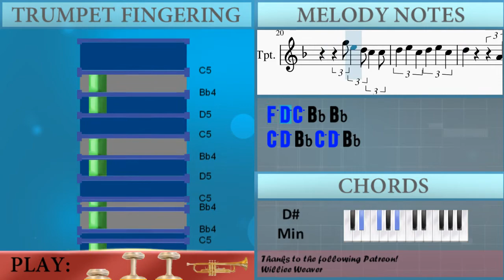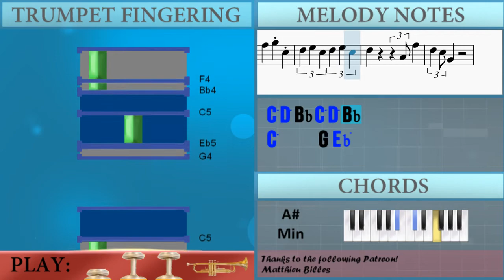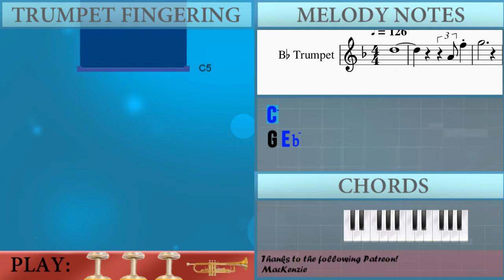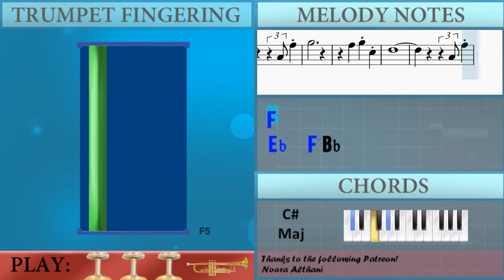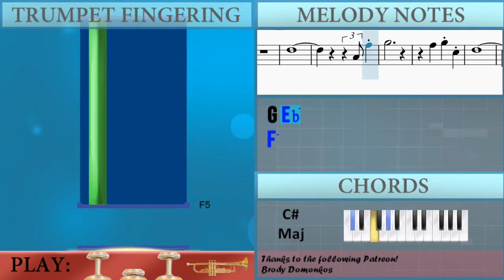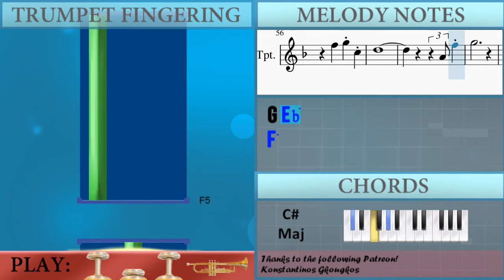How to play Find You Limit by James Blake and Drake on Trumpet (Tutorial)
Comment and let us know how the videos have helped you. It keeps us going! :)The easiest way to learn how to play Find You Limit by James Blake and Drake on the trumpet. It's a trumpet tutorial for Find You Limit by James Blake and Drake.

EasyMusicLesson teaches you to play the your favorite instrument, through easy and simple animation so that you too can learn how to play Find You Limit by James Blake and Drake on the trumpet easily. A trumpet tutorial with visual animation graphic.

Chords of Trumpet arrangement:
Bb Min   Db Maj   Eb Min   Db Maj   Eb Min   Ab Maj   Bb Min
Db Maj   Eb Min   Db Maj   Eb Min   Ab Maj   Bb Min   Db Maj
Eb Min   Db Maj   Eb Min   Ab Maj   Bb Min   Db Maj   Eb Min
Db Maj   Eb Min   Ab Maj   Bb Min   Db Maj   Eb Min   Db Maj
Eb Min   Ab Maj   Bb Min   Db Maj   Eb Min   Db Maj   Eb Min
Ab Maj   Bb Min   Db Maj   Eb Min   Db Maj   Eb Min   Ab Maj
Db Maj   Eb Min   Db Maj   Eb Min   Ab Maj

Melody notes of Trumpet:
C5
G4 Eb5
F5
Eb5   F5 Bb4
C5
G4 Eb5
F5
Eb5   F5 Bb4
C5
G4 Eb5
F5
Eb5   F5 Bb4
C5
G4 Eb5
F5
Eb5   F5 Bb4
C5 D5 Bb4 C5 D5 Bb4
C5       G4 Eb5
C5 Bb4 F4
F5 D5 C5 Bb4 Bb4
C5       G4 Eb5
F5
Eb5   F5 Bb4
C5       G4 Eb5
C5 Bb4 F4
C5       G4 Eb5
F5
Eb5   F5 Bb4
C5
Bb4 Bb4 Bb4 G4 Bb4 Bb4
C5
Eb5   F5 Bb4
C5
Bb4 Bb4 Bb4 Bb4
C5
Eb5   F5 Bb4
C5
F5 G5 G5   Eb5
G5
Eb5   F5 Bb4
C5
C5
C5
G4 Eb5
F5
Eb5   F5 Bb4
C5
G4 Eb5
F5
Eb5   F5 Bb4
C5
G4 Eb5
F5
Eb5   F5 Bb4
C5
G4 Eb5
F5
Eb5   F5 Bb4
C5